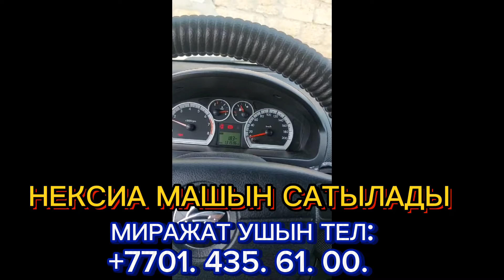17 мая 2024 г.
KASPI GOLD. 🇰🇿 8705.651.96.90.💥 ХУМО КАРТ 🇬🇦 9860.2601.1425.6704 💥. УЗ КАРТ 🇺🇿 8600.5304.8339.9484 💥